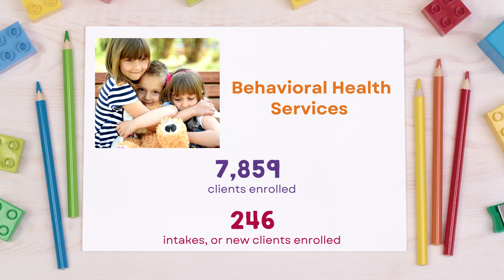Quarterly Impact Video: July - September 2022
Thank you to all who who have donated to Arizona's Children Association.